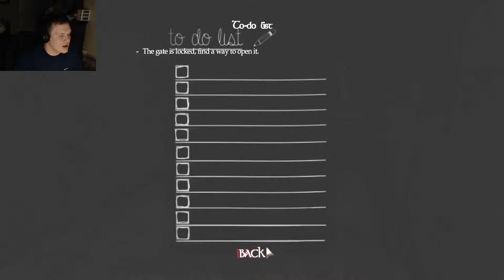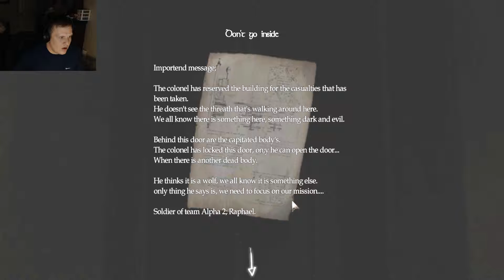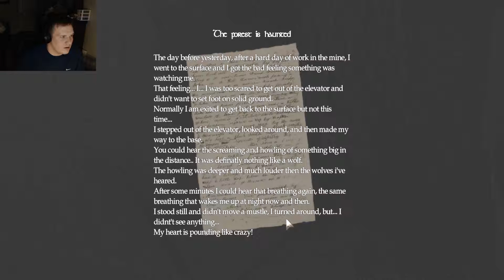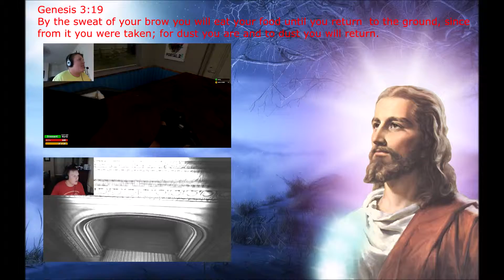Amnesia: Enigma Pt. 3 | The Puppet-Rake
After a devastating amount of time searching for a way out, I asked around on the forums for help about the game. I made this video before the long 4 months I was away. This episode and the next were recorded a long time ago. I will continue this series whenever I get the chance. But for right now... I am a little too busy.